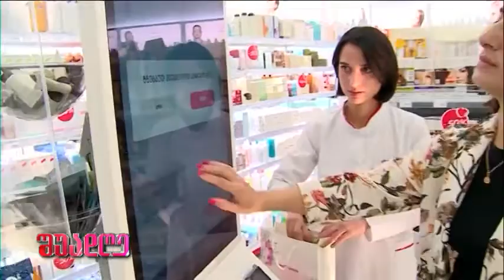კომპანია ავერსი-ფარმაცევტთა საერთაშორისო დღე; შუადღე-2022.09.27